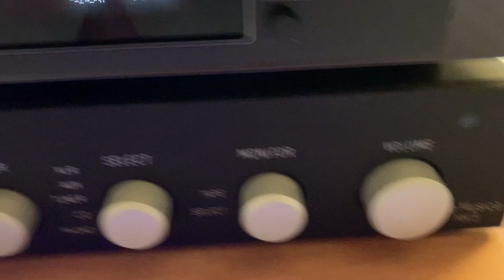Symphonic Line La Musica, Salk Song Tower Supercharged speakers and Marantz CD60.